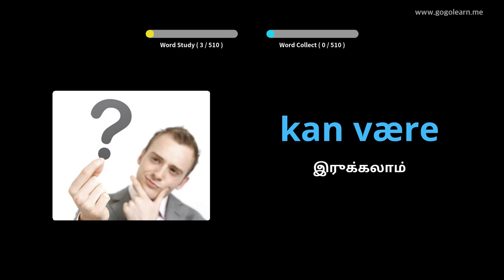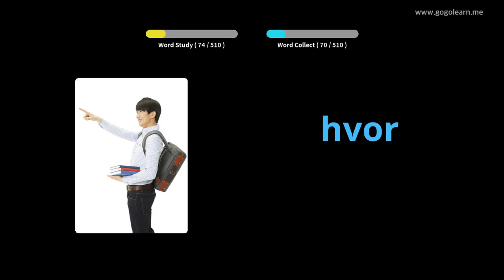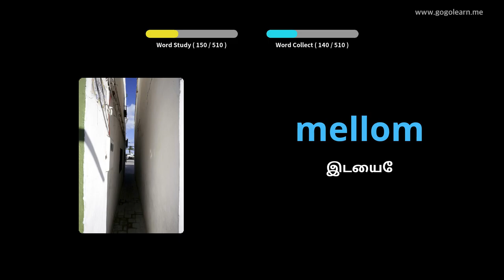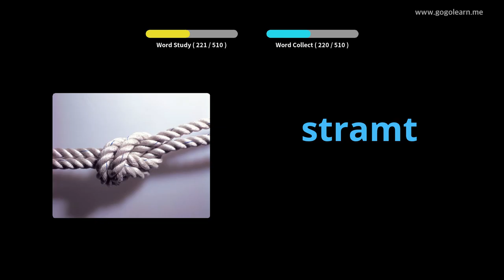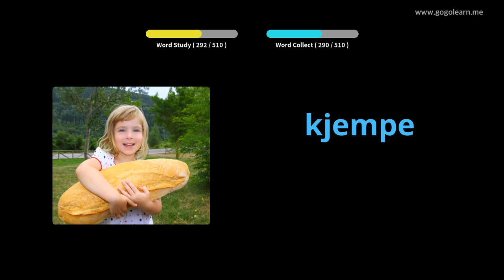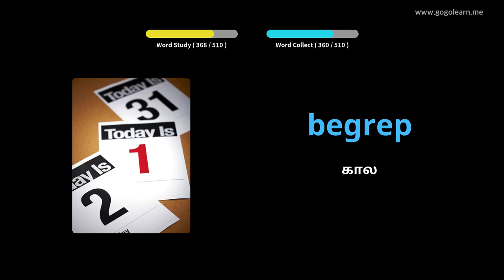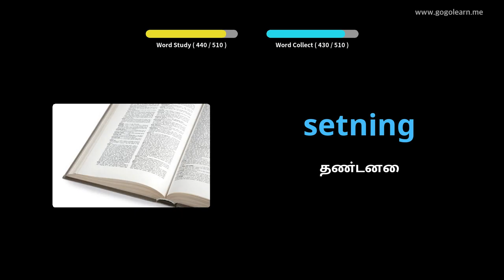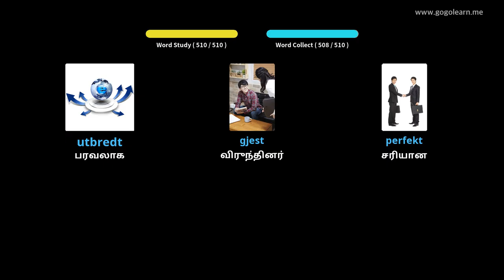நோர்வே சொல்லகராதி அடிப்படை மேல்நிலைப் பள்ளி | Golearn